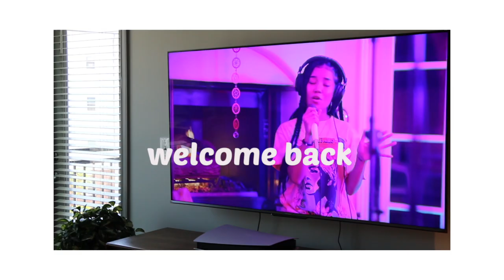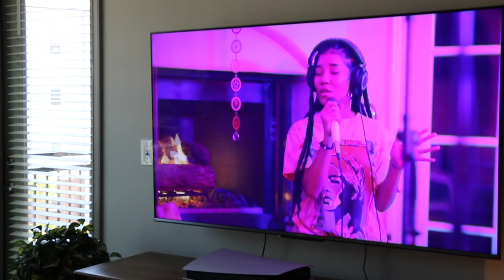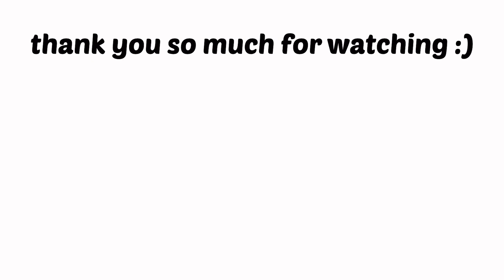WEEKLY VLOG ♡ MY FIRST LUXURY BAG + SELF CARE INSPIRATION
hi beautiful!

in today's video, I share with you my experience receiving my first luxury bag. I couldn't buy a vowel I was so speechless lol. We also clean up together, do some yoga and I share my new ficus elastica tineke plant + indoor grow light.

I included timestamps of this vlog down below so you can watch what resonates most with you. :)

this video is part one of a two-part vlog. the second part will be uploaded thursday, october 13th.

radiating love to you sis,

Kenya 💛

⭐️ IN THIS VLOG:
00:00 slow risings with me
00:52 plant tings
04:12 meditate with me
04:42 going live on instagram
07:08 birthday recap
09:46 my first luxury bag
15:22 ootd + nail salon
17:11 grow light delivered!
17:48 self-care inspiration

youtube yogi - @AriannaElizabeth

lululemon power pivot tank (butternut color sold out - I wear this top backward lol)
lululemon groove pant (butternut color sold out)
matte black floor lamp
tv (the picture quality is so crisp and beautiful!)
cb2 infinity brass floor mirror 48" x 76"
wood credenza (you can buy online for convenience or get it a bit cheaper at the west elm outlet)
arhaus coburn six piece pit sectional (in the color nomad snow)

FTC: this video is not sponsored. all products/services were purchased with my own coint. I ALWAYS share my 100% honest opinion about any products/services that I feature on my channel. some affiliate links are used which means that I receive a small percentage if you choose to purchase through my link. this is at no cost to you and if you choose to use my link your support is greatly appreciated!